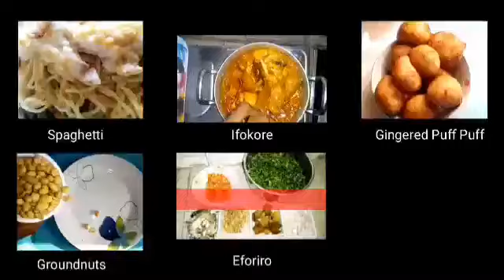This Chocolate Chin chin is the best ever crunchy deep-fried snack which is easy to make..come & see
HOW TO MAKE MILO-CHOCO CHIN CHIN DEEP FRIED WITH CRISPY TASTE

Chin chin is a crunchy deep-fried snack which is easy to make. Now we'll be changing the game. So, here is a recipe for this great snack, enjoy

Milo Chin chin baked in oven.
Milo Choco chin fried with crispy taste
Milo Choco chin chin
Choco Milo Chin chin

Recipe

3 cups of multipurpose flour
5 tbsp of sugar
12tbsp of Milo ( or 2 sachet)
12 tbsp of powdered milk(or 2 Sachet of your choice)
1 egg
Pinch of salt
4 tbsp of butter
1 tbsp of nutmeg
1/2 cup of lukewarm water

Please click the links below to watch other interesting and exciting cooking videos for more yummies:

SEMOVITA: Most Unique way to make the SMOOTHEST Semovita swallow that no one else knows about; ENJOY